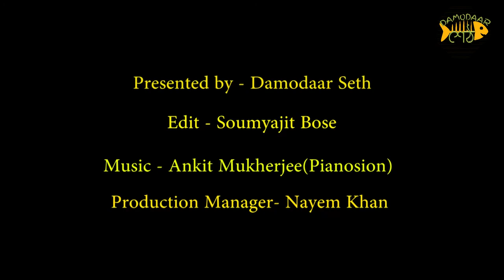Jhalmuri Express || Angus Denoon || British Jhalmuri Seller || Food_Inspiration EP 02